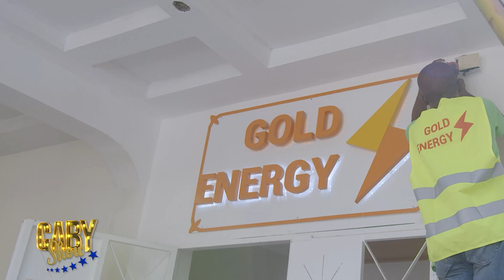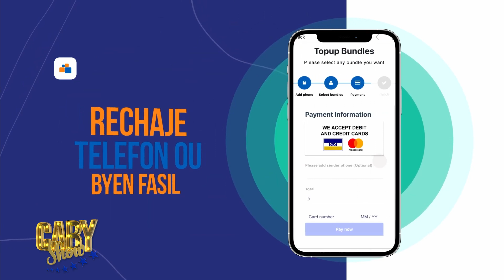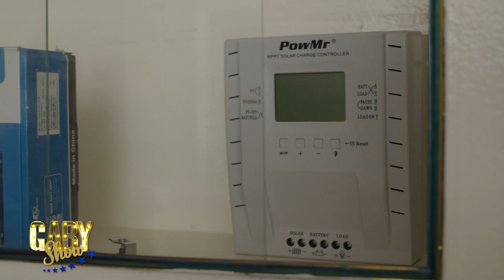les frères Martelly Dro X Yani ap explike jan yo rrenmen mange anpil légume